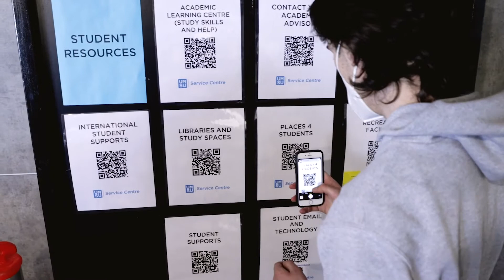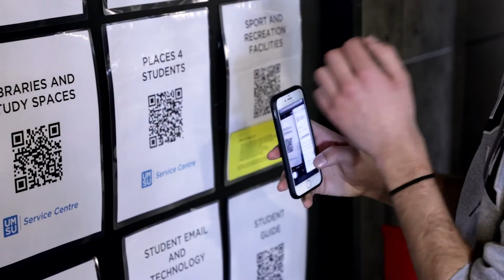Student experience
The University of Manitoba offers you amazing programs where you can find your interest that leads you to your chosen career path. What UM also offers is a rich, vibrant and outstanding student experience. Jared, a 5th year student in the Faculty of Agricultural and Food Sciences talks about how the complete university experience and how important it is to look for opportunities to get involved.